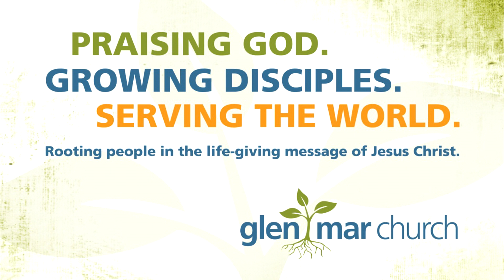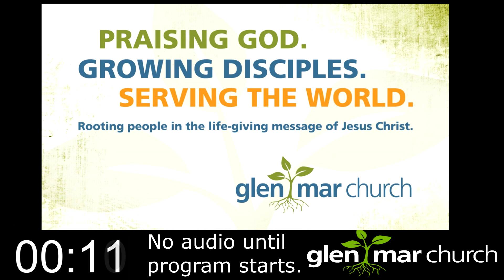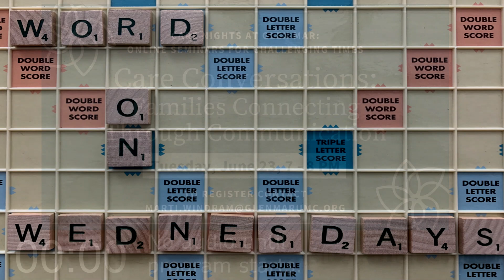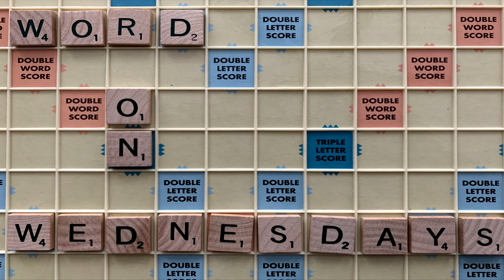Word On Wednesdays - Alex Thomas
June 17, 2020 Word On Wednesdays (Live Stream)

Starts at 15:05.

Alex Thomas

Support Glen Mar's life-changing ministries and mission by making a one-time gift or setting up a recurring donation.